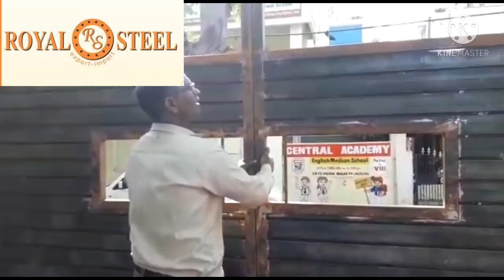sliding door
iron sliding door contact us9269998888
 best quality work